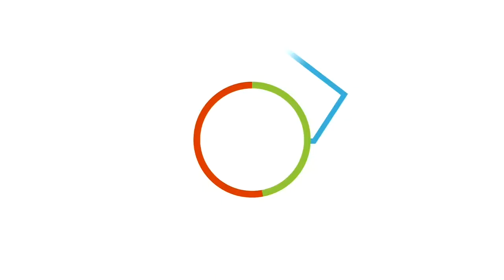Cinnamon Challenge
I accidentally deleted this video and I wanted to re post it, I did this challenge because I was bored... it was very disgusting, hope you enjoy

Add me on snapchat @gabecoaster